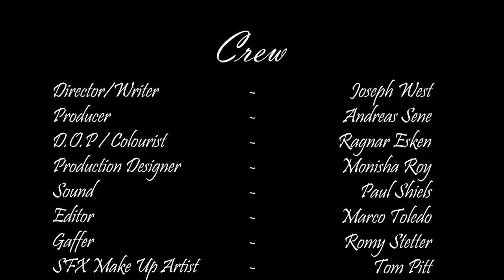Cycle of Abuse (2022) - Short Film Written and Directed by Joseph West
With a budget of about £300 and equipment lent by Solent University, this was my first Directed Project as well as first time work with actors since my time in college in early 2015. Despite technical hiccups, wardrobe issues and rushing several takes between construction on a nearby road, we managed to produce this.